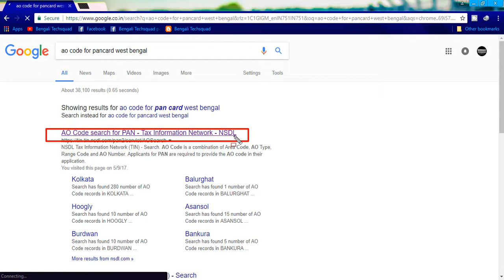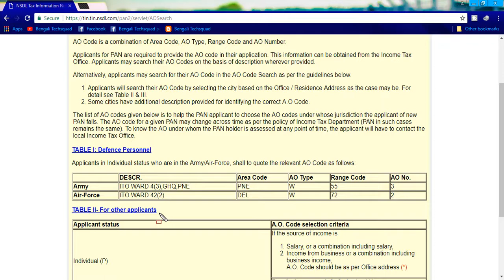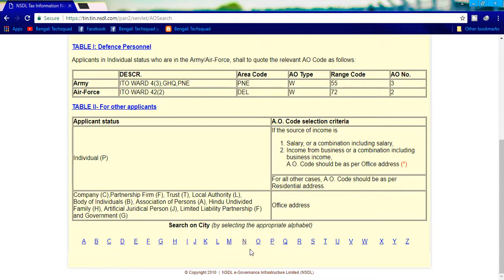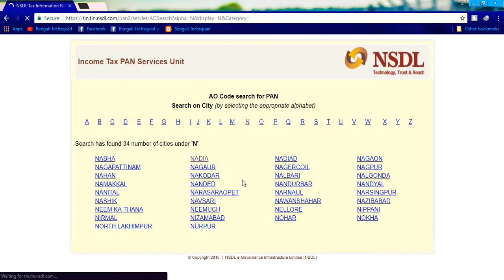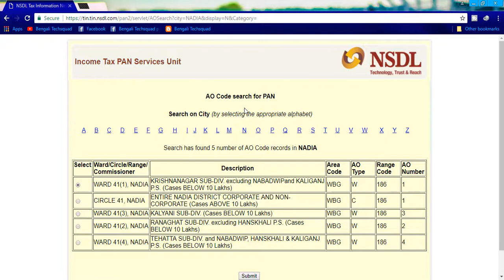প্যান কার্ডের জন্য খুব সহজেই AO CODE কিভাবে বার করবেন দেখে নিন।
in this video i gonna show you how to find AO CODE for pan card apply online.

queries solved-Pan Card Apply Paperless
How To Find AO Code For Pan Card Online Apply

Bengali Techsquad